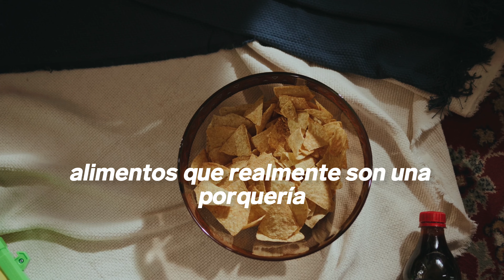5 ALIMENTOS Clave Para COMBATIR el VITILIGO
En este video, te revelamos los alimentos que debes evitar si padeces vitíligo y cómo tu dieta puede influir en tu condición. Aprende a identificar las intolerancias alimentarias comunes, qué alimentos evitar y cuáles pueden ayudarte a mejorar.

00:00 Introducción
00:52 Intolerancias
04:14 Que alimentos NO DEBES comer
07:44 Que alimentos SI DEBES comer

TIENDA
☀️ Lámpara de fototerapia: